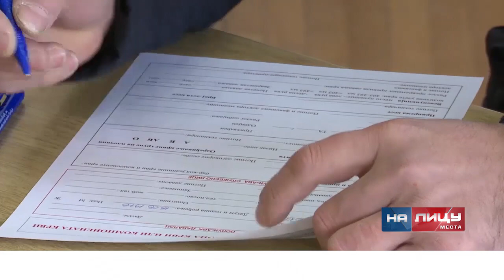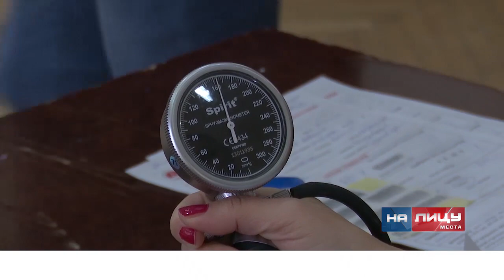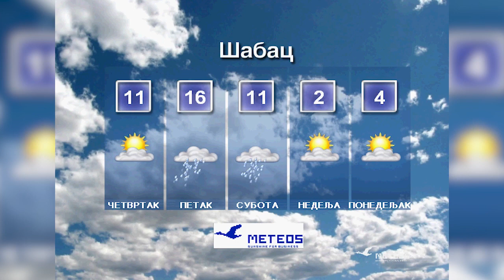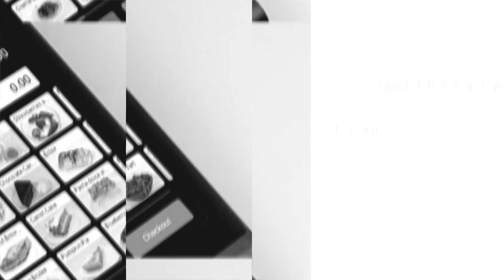Informativna emisija "Na licu mesta" - sreda 14.12.2022.